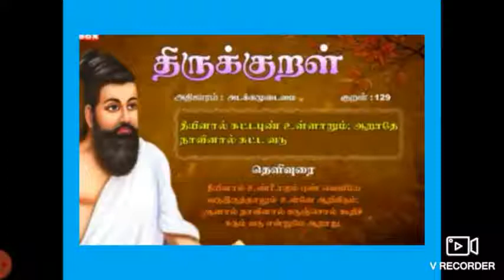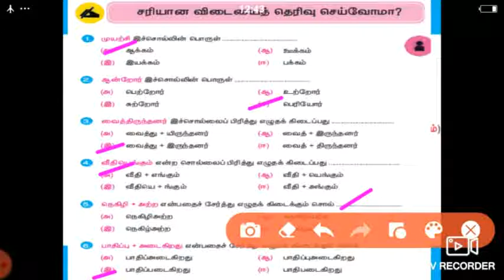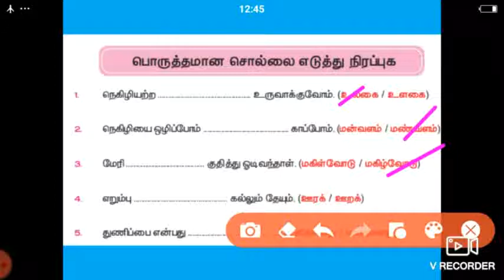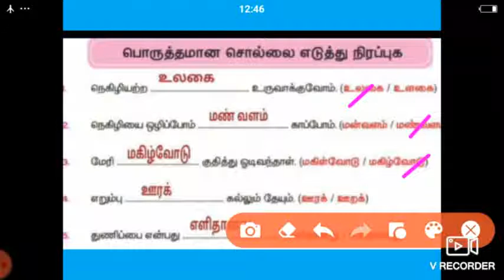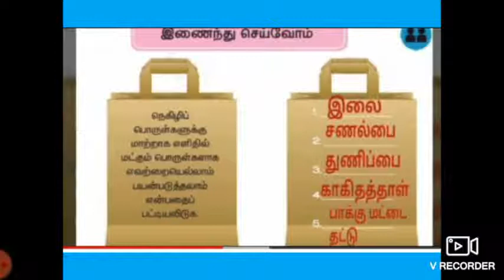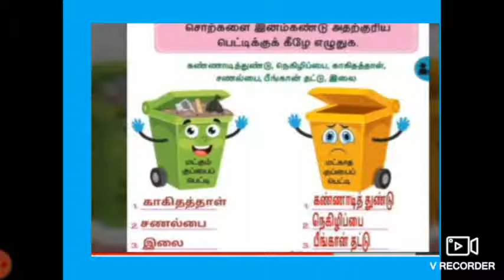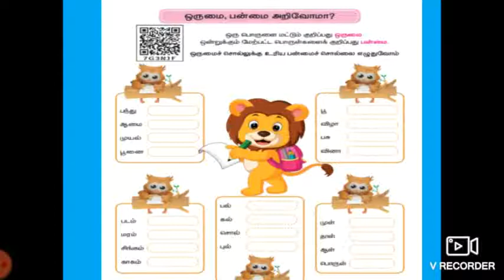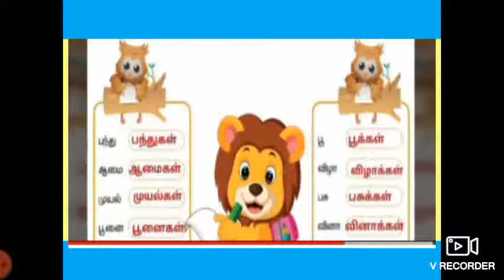வகுப்பு 3 /தமிழ் /பாடம் 5 /பாகம் 11